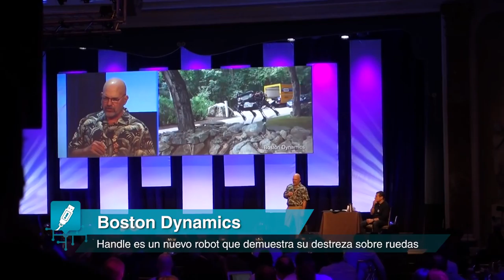OMG! Express: ‘Handle’ de Boston Dynamics, un robot que da pesadillas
Marc Raibert, fundador de Boston Dynamics, dice que ‘Handle’ da pesadillas. Este nuevo robot de la conocidísima compañía que pertenece a Google, se presentó en un evento privado para inversionistas que no dudaron en mostrar sus capacidades a través de videos filtrados. Conoce a Handle en este OhMyGeek! Express.